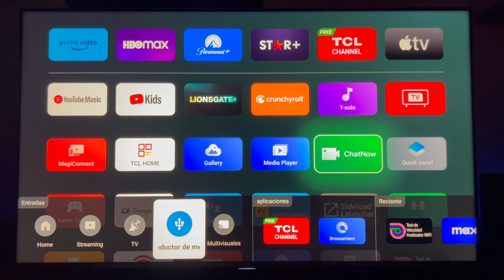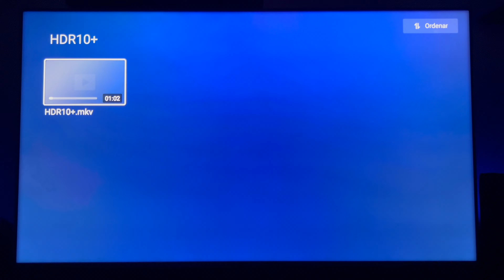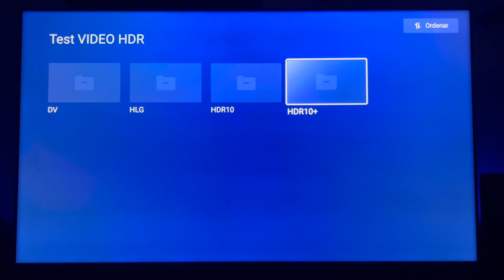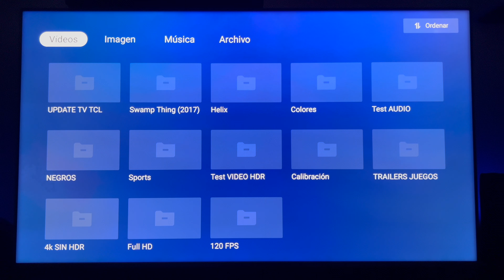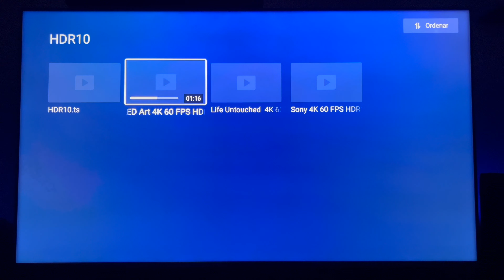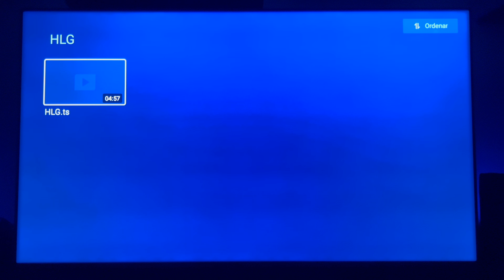Cómo funciona Google TV TCL para ver videos 4k HDR Dolby Vision HLG Cómo ver películas de USB en TV